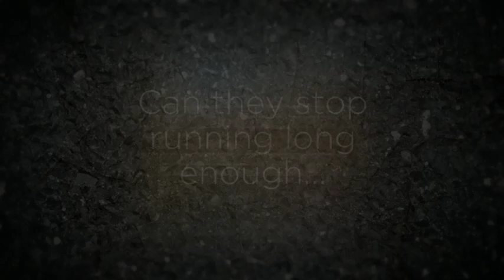Too Much Heart to Run by SL Harris